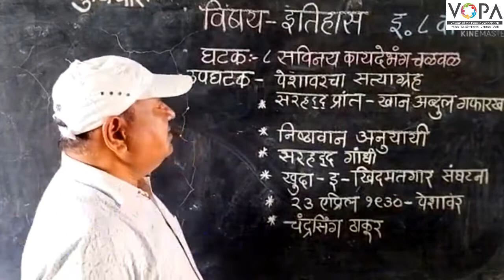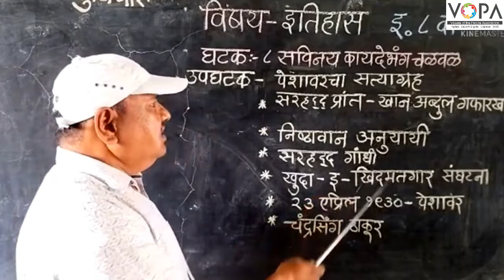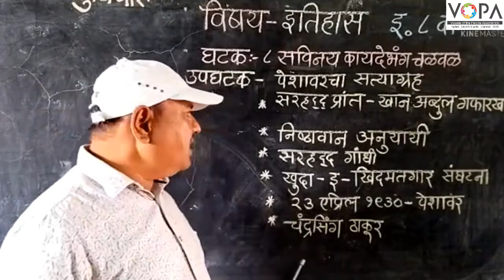८ वी | इतिहास | एन.एम.एम.एस | सविनय कायदेभंग चळवळ | V3 | V-School